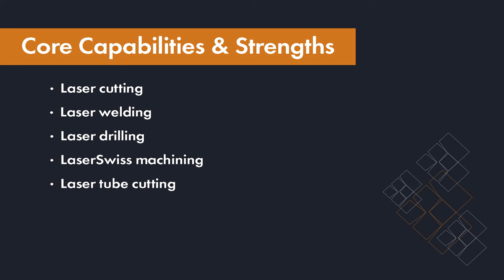Welcome to Cadence CT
Welcome to Cadence, Inc.'s Suffield, CT location that is 100% dedicated to laser processing. Tour our manufacturing facility to learn more about our advanced laser processing solutions.